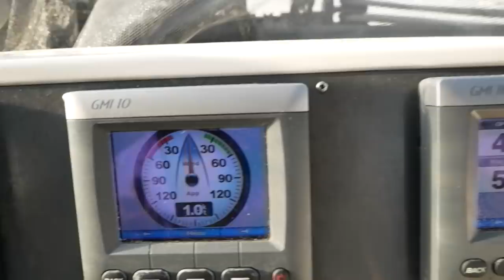Sailing The STUNNING Spanish Coast! | Sailing Vlog 81 | Sailing Ruby Rose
This week's episode is the perfect illustration of sailing life's ups and downs. On the one hand, we get some gorgeous sailing days along the Spanish coasts; on the other hand, we've got more engine problems that crop up unexpectedly. This episode really does show it all!